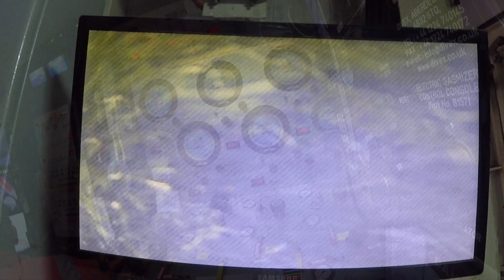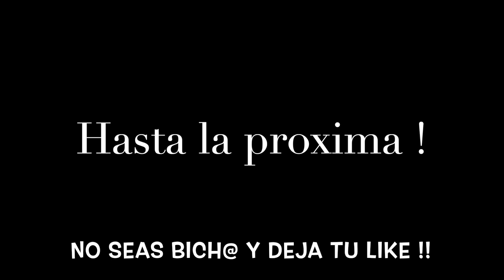CAPITULO 03 BUCEO A SATURACION , Demolition project , Primer buceo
Estamos en marcha, navegamos hasta el campo de petróleo y comenzamos con la instalación de unos cables ICPP. Los primeros equipos empiezan a saturar y en superficie nos preparamos para lo peor con simulacro por H2S... acompáñame y descubre como se vive en offshore..
( activa tu resolución de video a 1080 en la pantalla de configuración y los subtítulos en tu idioma ).. SI VISTE EL VIDEO Y TE GUSTÓ, NO OLVIDES DARLE UN LIKE AL VIDEO , activa las notificaciones  y suscripción al canal ...